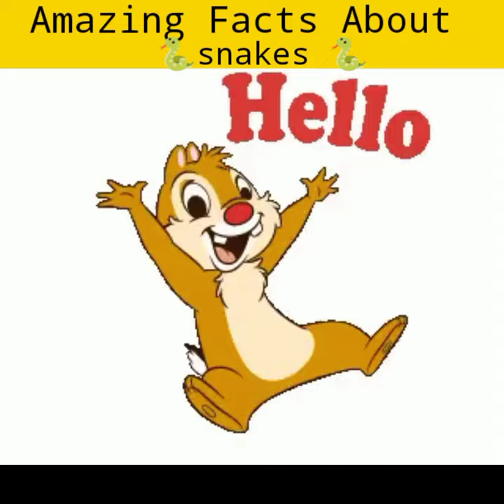Amazing facts About Snakes 🐍 [{(😱😱) }] सांप पानी नही पिता 😱💧💧 Uniquefacts